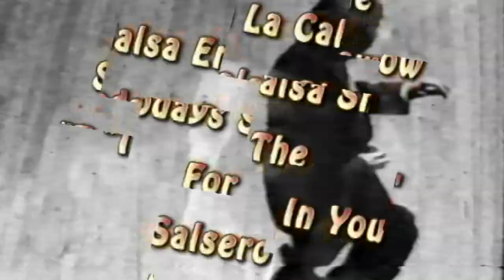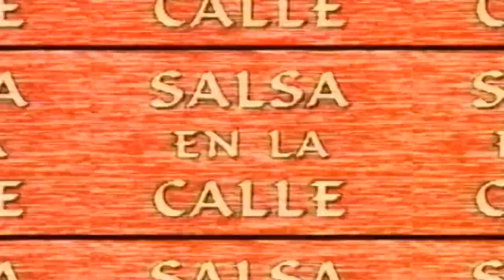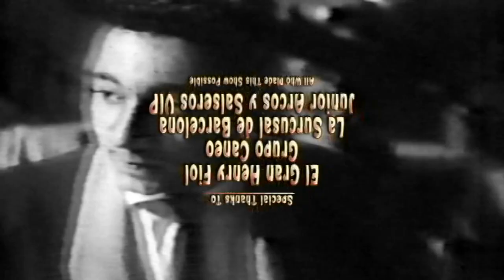Salsa En La Calle Rinde Homenaje a "EL DON DEL SON" HENRY FIOL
Salsa En La Calle Rinde Homenaje a Henry Fiol.

Henry Fiol es un cantante, compositor, director de orquesta y pintor estadounidense. Es conocido por su enfoque tradicional del son cubano y otros estilos musicales cubanos, y es considerado un "favorito de culto" entre los fanáticos de la música latina.

Fiol nació en Manhattan, Nueva York, de madre italoamericana y padre puertorriqueño. Estudió bellas artes en Hunter College y se convirtió en maestro antes de comenzar su carrera como músico en 1969.

En 1974, cofundó, junto con William Millán, un conjunto de estilo cubano llamado Saoco, grabando dos discos con el grupo, Siempre. seré guajiro para Mericana Records y Macho Mumba para Salsoul Records. Fue director de orquesta, cantante, compositor y artista de portada de ambos discos, antes de dejar la banda por diferencias creativas con Millán.

En 1980, Henry Fiol hizo su debut en solitario en SAR Records. Grabó dos álbumes más para el sello antes de formar su propia compañía discográfica, Corazón, junto con una nueva banda del mismo nombre. Continuó lanzando álbumes durante las siguientes décadas. Su último álbum, Ciudadano del mundo, fue lanzado en 2012.

English:
Salsa En La Calle Pays Tribute to Henry Fiol.

Henry Fiol is an American singer, songwriter, bandleader and painter. He is known for his traditional approach to son Cubano and other Cuban music styles, and he is considered a "cult favorite" among Latin music fans.

Fiol was born in Manhattan, New York, to an Italian-American mother and a Puerto Rican father. He studied fine arts at Hunter College and became a teacher before starting his career as a musician in 1969.

In 1974, he co-founded, along with William Millán, a Cuban-style conjunto called Saoco, recording two albums with the group, Siempre seré guajiro for Mericana Records and Macho Mumba for Salsoul Records. He was the bandleader, singer, songwriter and cover artist for both albums, before leaving the band because of creative differences with Millán.

In 1980, Henry Fiol made his solo debut on SAR Records. He recorded two more albums for the label before forming his own record company, Corazón, along with a new band of the same name. He continued to release albums over the following decades. His latest album, Ciudadano del mundo, was released in 2012.